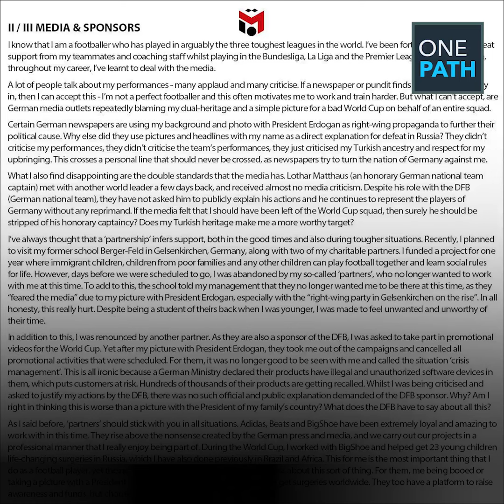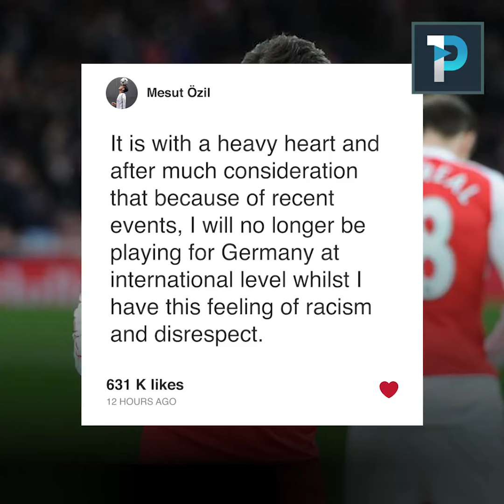Mesut Özil has QUIT the German National Football team due to racism